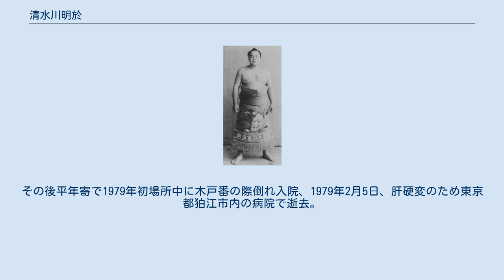清水川明於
清水川 明於（しみずがわ あきお、1925年8月13日 - 1979年2月5日）は、主に1950年代に活躍した大相撲力士である。
兵庫県明石市出身、本名は鉾浦 光男（ほこうら みつお）。
最高位は東小結（1951年1月場所、1953年5月場所、1958年1月場所）。
引退後は、年寄・間垣として日本相撲協会に残った。
得意手は左四つ、上手投げ。
 14歳の時に角界入りし、1940年5月場所に於いて、元大関・清水川元吉が率いた追手風部屋から初土俵を踏んだ。
幕下時代に兵役に服したが帰還後1947年6月場所で十両昇進、僅か1場所で十両を通過して1947年11月場所で新入幕を果たした。
1950年9月場所では優勝した横綱・照國から金星を奪い、翌1951年1月場所では小結に昇進した。
1953年3月場所では、横綱・東富士、千代ノ山、大関(当時)・吉葉山を破るなど11勝を挙げ、殊勲賞を受賞。
 四股の美しさは天下一品といわれ、両足を手の支えなしで一直線にのばした姿は模範として長く言及された。
また師匠ゆずりの上手投げも鋭く、幕内の人気力士として活躍した。
しかし同系統の部屋がない追手風部屋は当時の系統別総当たり制の時代には対戦相手の面で不利であったことが関脇昇進を阻んだという意見が、現役時代から挙がっていた。
しかしその条件のもとで1958年9月場所での現役引退まで10年以上にわたって幕内を維持し、十両に落ちなかったことはその実力を示している。
最後に小結を務めた同年1月場所では7勝8敗と惜しくも負け越したが鏡里・吉葉山の両横綱を倒し、2人の引退の遠因ともなった。
 引退後は年寄・間垣を襲名、一時期は間垣部屋を経営したが関取を出すことも叶わず部屋を閉じて伊勢ヶ濱部屋所属の年寄となった。
頭脳明晰で取り口の分析・解説が巧く、相撲解説や評論は好評だった。
1977年には51歳で審判委員に抜擢されるも体調不良で2場所しか務められなかった。
その後平年寄で1979年初場所中に木戸番の際倒れ入院、1979年2月5日、肝硬変のため東京都狛江市内の病院で逝去。
53歳没。